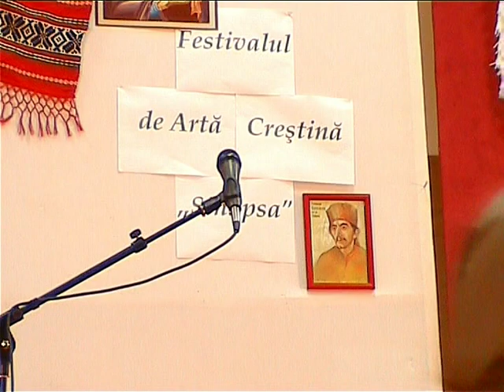21 Pr Costin Butnar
Parohia Ortodoxă Teliu-Vale Asociaţia Social-Culturală „Suflet Transilvan", Asociaţia „Sinapsa XXI" şi Primăria comunei Teliu, jud. Braşov, au organizat in comuna Teliu, in zilele de 10-12 August 2012, Festivalul de Artă Creştină „Sinapsa" (ediţia a II-a) şi Şcoala de Vară „Părintele Ghelasie Gheorghe -- Isihasmul Carpatin şi Renaşterea Iconică".